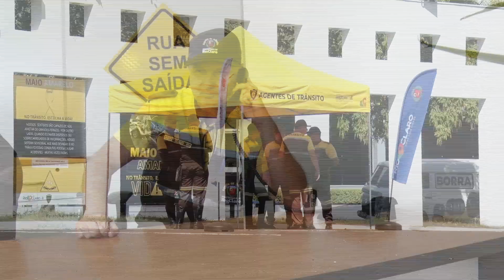Prefeitura de Rio Claro instala base de agentes de trânsito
A prefeitura colocou em funcionamento a base que foi instalada em prédio na Avenida Tancredo Neves, em frente ao Terminal Rodoviário.